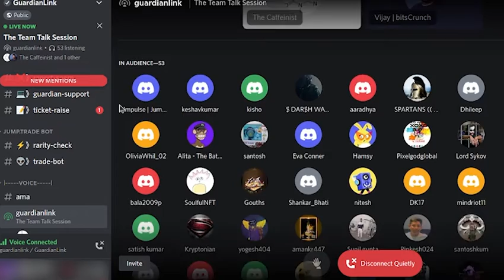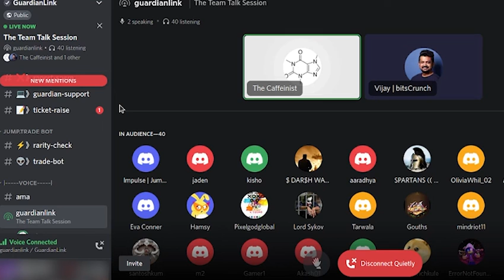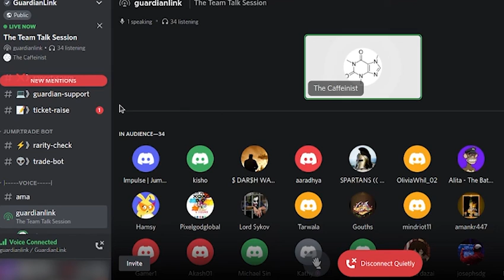The Team Talk Session - Community Call (7/10/22)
The Team Talk Session!